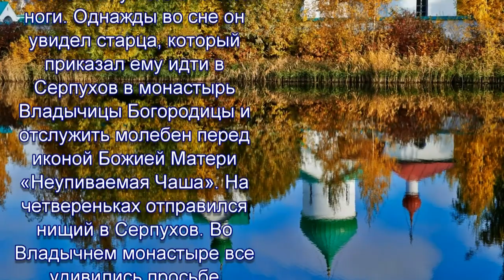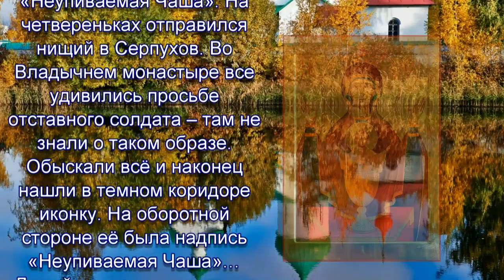Икона Божией Матери «Неупиваемая Чаша» (1878) - ПРАЗДНОВАНИЕ 18 МАЯ!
Икона Божией Матери «Неупиваемая Чаша» была обретена в Серпухове, в тысяча восемьсот семьдесят восьмом году. В Тульской области жил некий отставной солдат, который был одержим пьянством. Он пропил всё, нищенствовал, от алкоголя у него отнялись ноги. Однажды во сне он увидел старца, который приказал ему идти в Серпухов в монастырь Владычицы Богородицы и отслужить молебен перед иконой Божией Матери «Неупиваемая Чаша». На четвереньках отправился нищий в Серпухов. Во Владычнем монастыре все удивились просьбе отставного солдата – там не знали о таком образе. Обыскали всё и наконец нашли в темном коридоре иконку. На оборотной стороне её была надпись «Неупиваемая Чаша»… Домой солдат возвратился уже свободным от своей пагубной страсти. Весть о чуде быстро распространилась по всей России. В двадцатые годы след иконы затерялся, но чудотворные списки хранятся в Серпуховских монастырях: Высоцком и Владычнем. Страдающие от пьянства, наркомании и прочих страшных пристрастий спешат вознести молитвы к Пресвятой Богородице об исцелении от недугов.